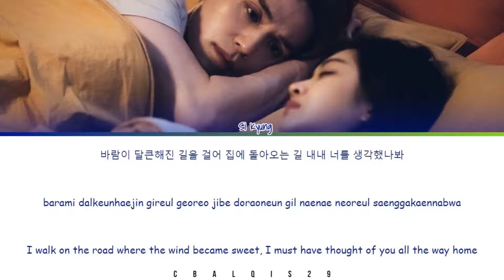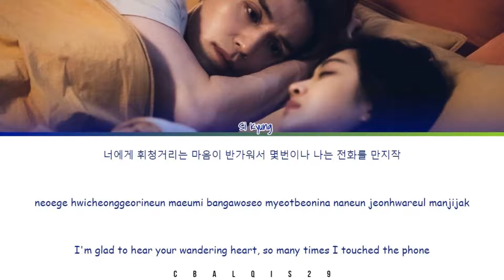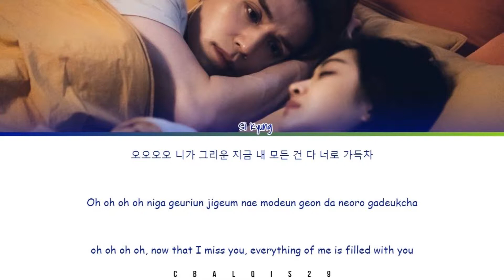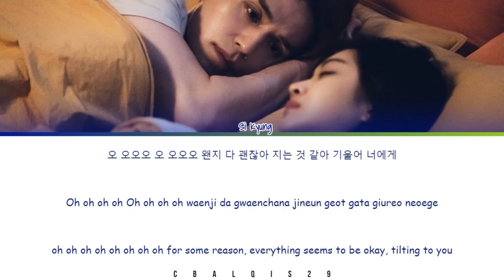SI KYUNG (시경) - 'LEANING ON YOU (Tale Of The Nine Tailed OST Part 5)' (Eng/Rom/Han/가사)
Si Kyung - Leaning On You (Tale Of The Nine Tailed OST Part 5)

Movie / Drama: Tale Of The Nine Tailed
Singer / Artist: Si Kyung (시경)
Type: K Drama OST
Released Year: 2020
Genre : OST KDrama
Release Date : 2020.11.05